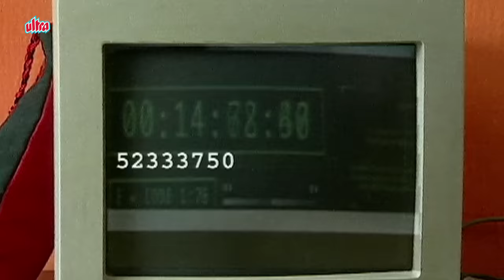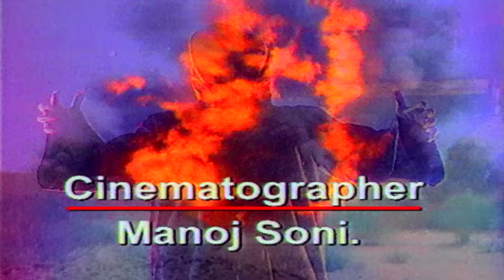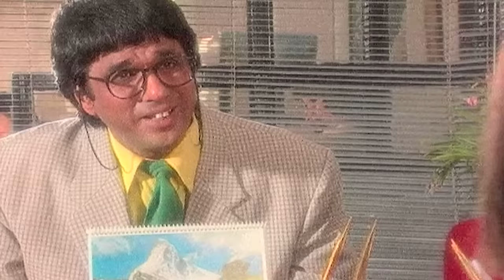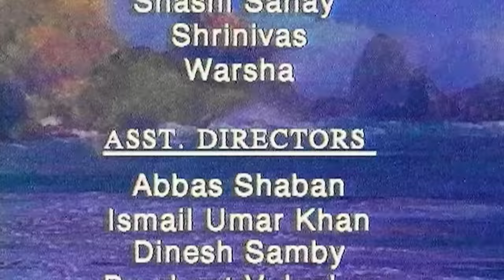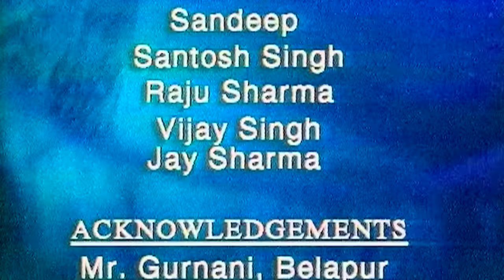अंतरिक्ष यान बना एक रहस्य, शक्तिमान से हुआ उसका आमना सामना - Episode 218